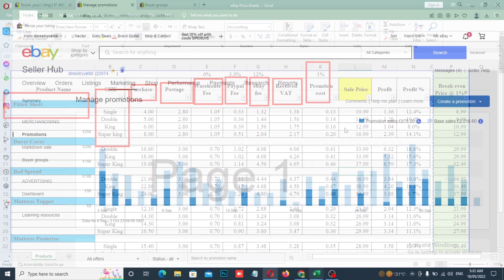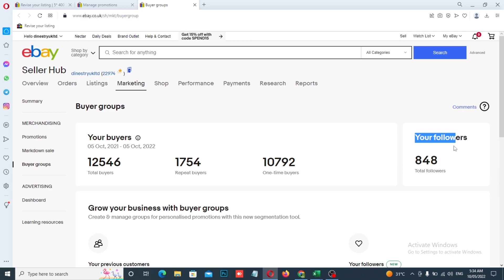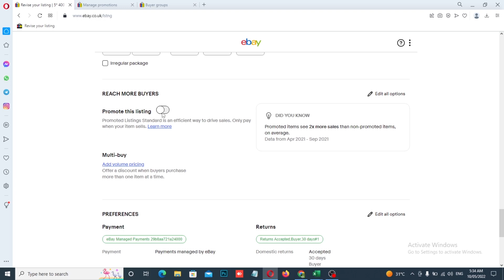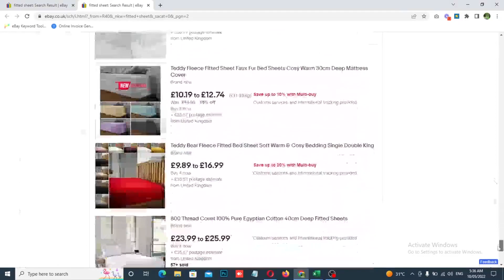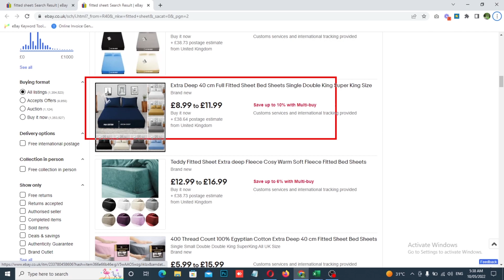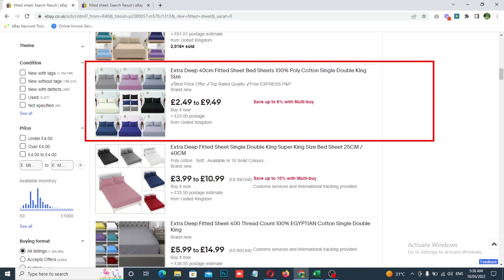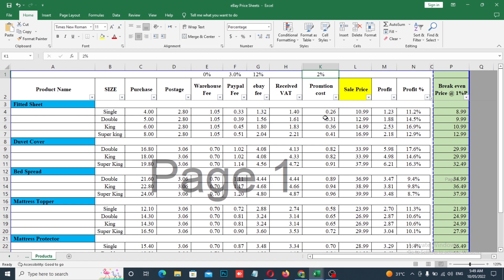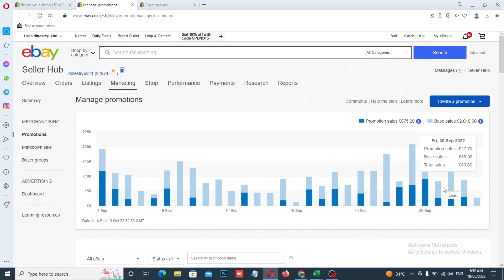Increase YOUR eBay Sales in 2023 | How to improve your ebay sales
【Topics which I covered; 】
✔: eBay promoted listings 2023
✔: eBay promoted listings worth it
✔: eBay promoted listings reddit
✔: eBay promoted listings cost
✔: eBay promoted listings advanced
✔: eBay promoted listings percentage
✔: eBay promoted listings

eBayPromotion-ecomreels